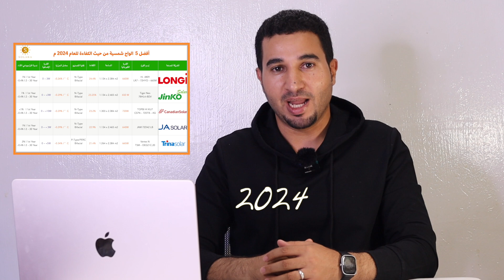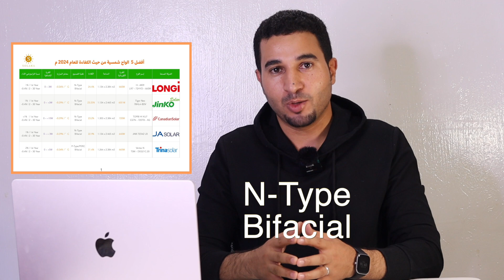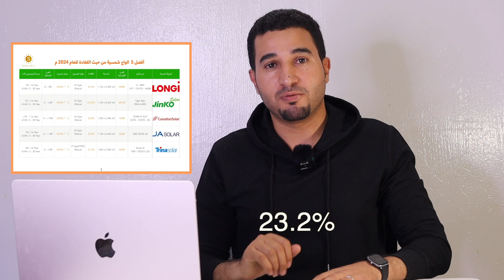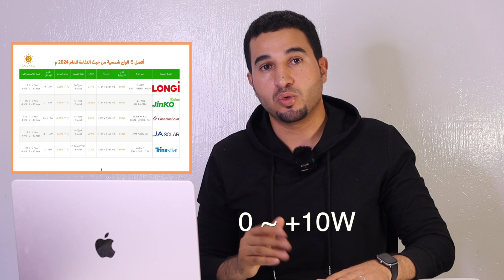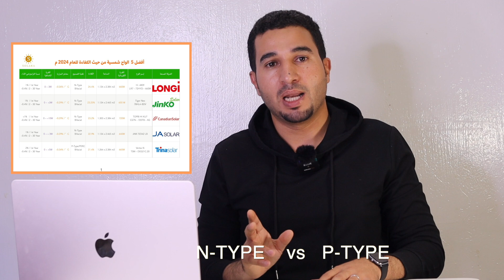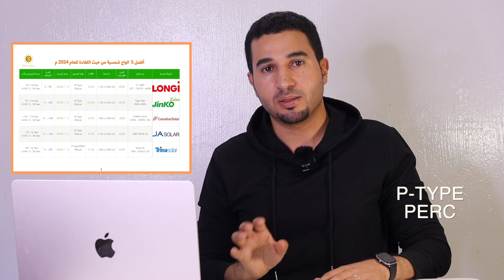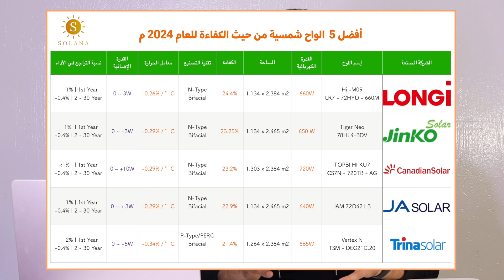أفضل 5 الواح شمسية من حيث الكفاءة للعام 2024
0:00 مقدمة
1:30 إتجاه الشركات في صناعة الألواح الشمسية
2:06 تصنيف بلومبرغ للألواح الشمسية من الدرجة الأولى
4:45 اللواح الأول
8:50 اللوح الثاني
10:06 اللوح الثالث
11:43 اللوح الرابع
13:10 اللوح الخامس
14:45 الخلاصة